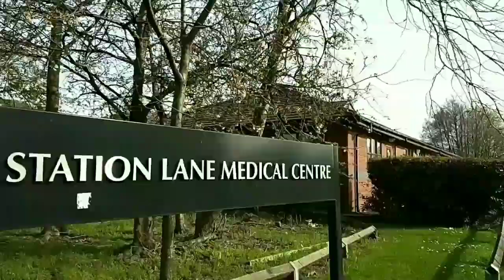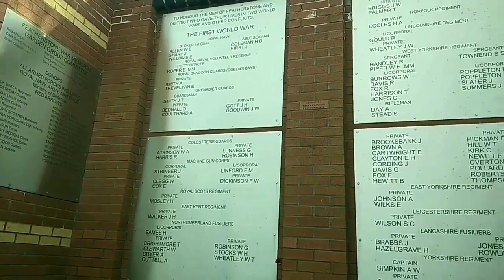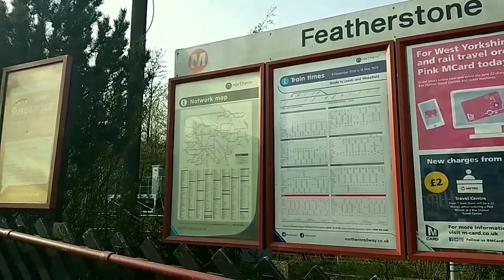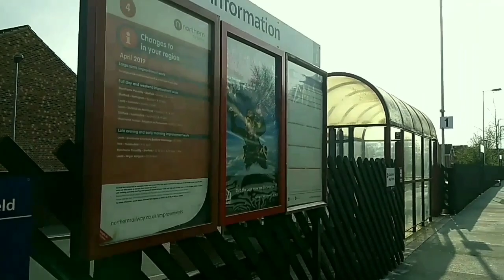Exploring Featherstone (Part 2)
Explore some more place of Featherstone. Including it's small railway station and war memorial garden which was made in memories of soldiers of world war 1, in Which UK's 880 soldiers lost their lives